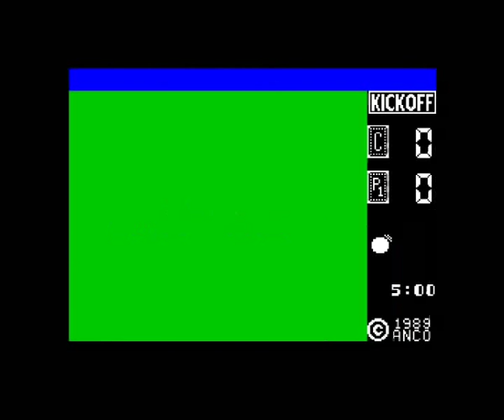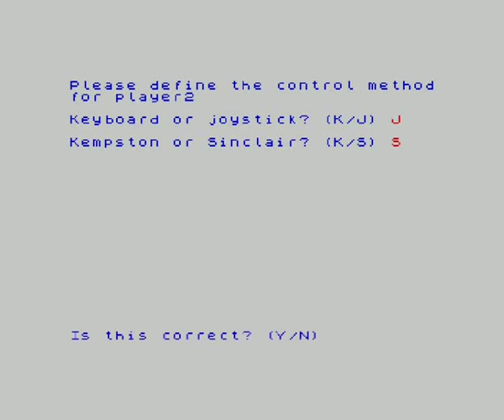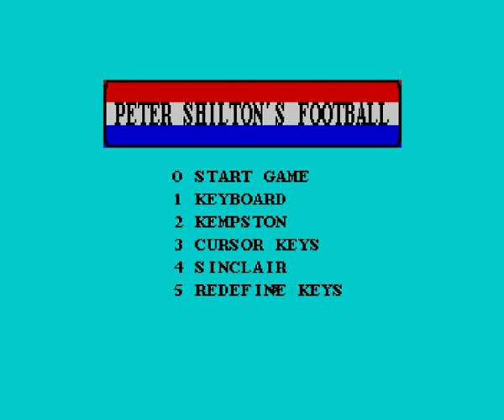Four ZX spectrum Football Games.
This is what us Spectrum owning football fans had in the late 80's early 90's, Kick Off was very playable, Peter Shiltons Handball Maradonna was quite fun too, the others not so...

I didn't include the obvious Matchday 1 and 2 as they have probably been done lots of times already..